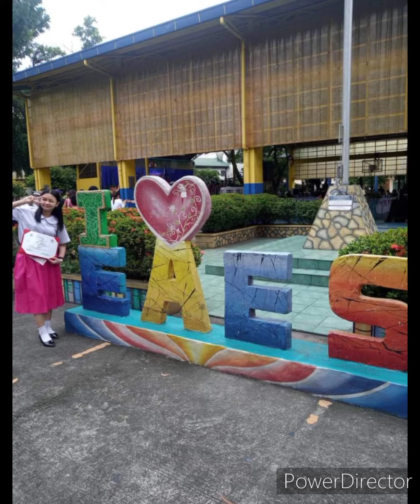Happy birthday jada 2024